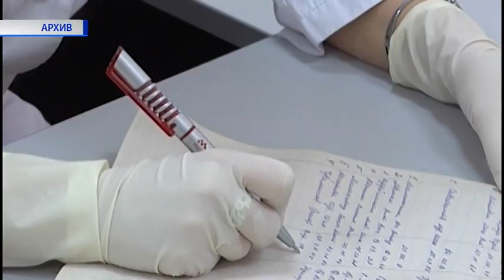4 курян заболели лихорадкой западного Нила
В Курской области зарегистрирована лихорадка западного Нила. Есть уже 4 случая заражения. До этого был лишь 1 в 2012 году, однако в соседних регионах такой диагноз не редкость. Подхватить экзотическую болезнь можно через укус комара.